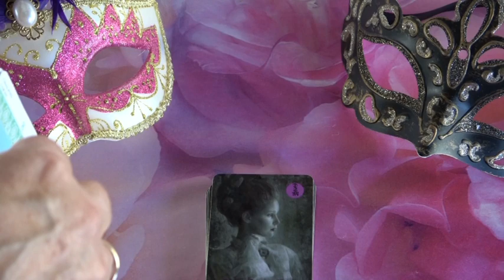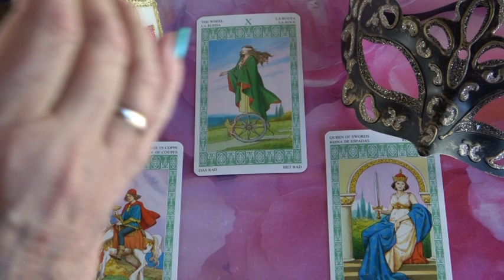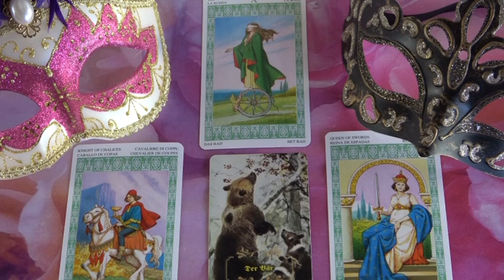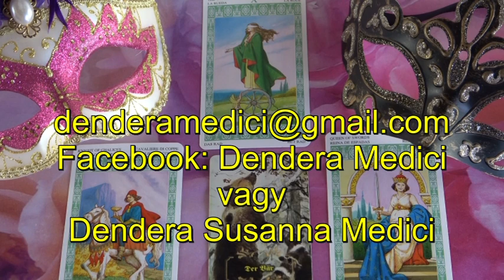??? Jóslás Junius 12-én